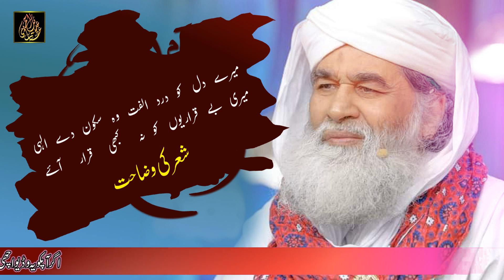Mare DiL💚Ko Dard E Ulfat | شعر کی وضاحت | Maulana Muhammad Ilyes Attar Qadri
Mare Dil❤️ Ko Dard E Ulfat Who Sakoon De Elahi
Meri Bay Qarareon Ko Na Kabhi Qarar Aay.

میرے دل کو درد الفت وہ سکون دے الہی
میری بے قراریوں کو نہ کبھی قرار آئے

شعر کی وضاحت
امیر اہلسنت مولانا محمد الیاس عطار قادری رضوی دامت برکاتہم العالیہ